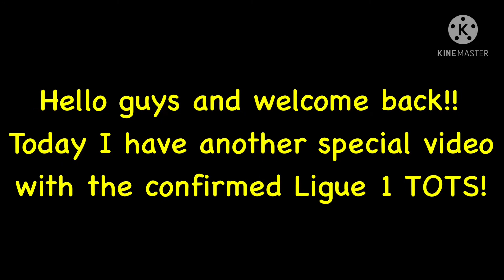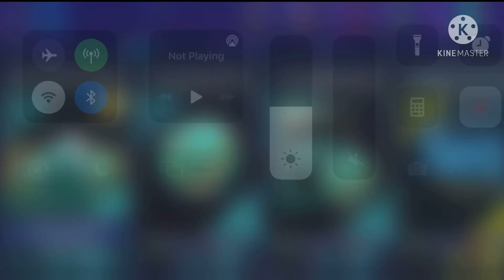LIGUE 1 TOTS CONFIRMED BY EA! LIGUE 1 TOTS PLAYERS LEAKED! FREE TOTS PLAYER! FREE TOTS MBAPPE?!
FIFA MOBILE 22 CHINESE BETA! OFFICIAL FIFA MOBILE 22 RELEASE DATE! "
LIGUE 1 TOTS CONFIRMED BY EA! OFFICIAL LIGUE 1 TOTS PLAYERS LEAKED! FREE TOTS PLAYER! FREE TOTS MBAPPE? FIFA MOBILE 21!!

Use code 48hrss in the Fortnite Item Shop

- 48hrss

AMAZING FC BARCELONA SQUAD BUILDER + UPGRADE | FIFA MOBILE SQUAD BUILDING | MES QUE UN CLUB

BIGGEST AND CRAZIEST PACK OPENING OF THE SEASON! OFFICIAL LIGUE 1 PLAYERS IN FIFA MOBILE 21?!

UEFA CHAMPION LEAGUE EVENT AND UEFA EURO 2020 ARE FINALLY HERE IN FIFA MOBILE 21!

UPGRADED MANCHESTER CITY DELICIOUS SQUAD BUILDER | UCL RUNNER UP | TEAM UPGRADE | FIFA MOBILE 21

OMG! UTOTS STARTERS ARE HERE.FIFA MOBILE 21

HOW TO EARN A BILLION COINS EPISODE 11 |FIFA MOBILE 21|

103 TOTS DE VRIJ SBC SOLUTION AND GAMEPLAY REVIEW || TOTS || FIFA MOBILE 21 || VANDE FM

OMG!! LIGUE 1 TOTS IS ALMOST HERE IN FIFA MOBILE 21 | TEAM UPGRADES | FIFA MOBILE 21

OMG!! LIGUE 1 TOTS PLAYERS & ICONS IN FIFA MOBILE 21! TOTS MBAPPE, NEYMAR! TOTS | FIFA MOBILE 21

OMG!! LIGUE 1 TOTS PLAYERS PREDICTION🔥| FIFA MOBILE 21|

😱😱OMG!! LIGUE 1 TOTS PLAYERS IN FIFA MOBILE 21|| TOTS ft. Neymar & Zidane|| FIFA MOBILE 21 || TOTS